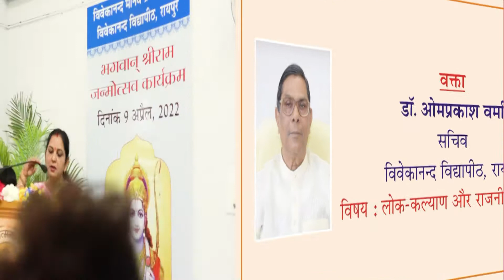Impact of Life of Bhagawan Sri Ram on Indian Culture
विवेकानन्द मानव प्रकर्ष संस्थान
विवेकानन्द विद्यापीठ, रामकृष्ण परमहंस नगर, कोटा, रायपुर (छ.ग.)

श्रीराम जन्मोत्सव कार्यक्रम
शनिवार, 9 अप्रैल, 2022 अपराह्न 03:00 बजे
(श्रीरामनवमी की पूर्व संध्या में)

परिसंवाद
विषय : भारतीय संस्कृति पर श्रीराम-चरित का प्रभाव

अध्यक्ष
श्रीमत् स्वामी अव्ययात्मानन्द जी
रामकृष्ण मिशन विवेकानन्द आश्रम, रायपुर

वक्तागण
श्रीमत् स्वामी प्रपत्यानन्द जी
संपादक, विवेक-ज्योति
विषय : धर्म और दर्शन के क्षेत्र में

डॉ. कल्पना मिश्रा
सहा. प्राध्यापक, हिन्दी विभाग
शास. महिला स्नातकोत्तर महाविद्यालय, रायपुर
विषय : साहित्य और कला के क्षेत्र में

डॉ. ओमप्रकाश वर्मा
सचिव
विवेकानन्द विद्यापीठ, रायपुर
विषय : लोक-कल्याण और राजनीति के क्षेत्र में